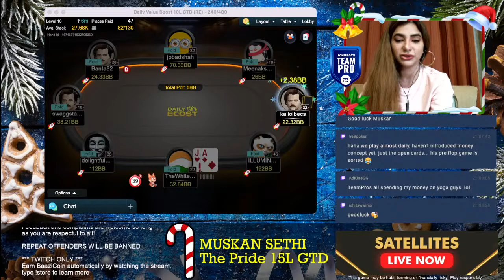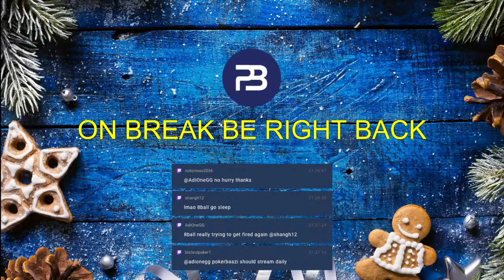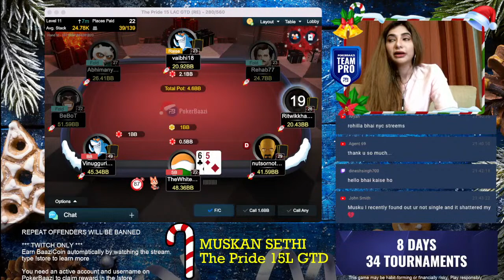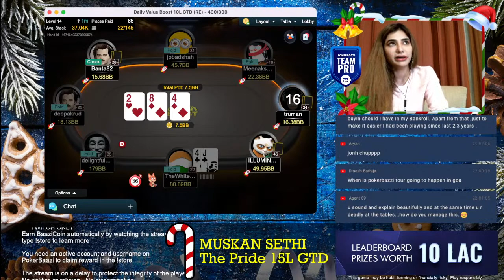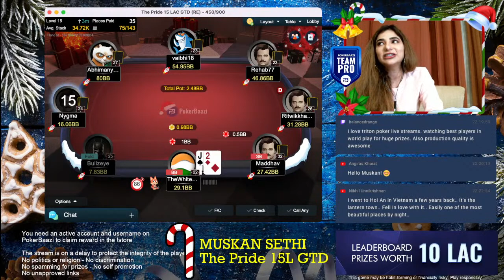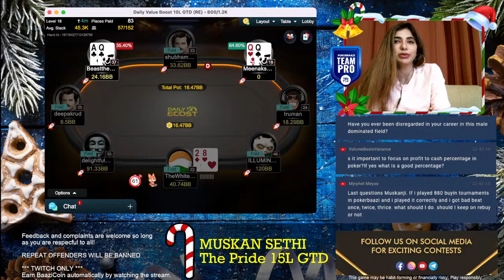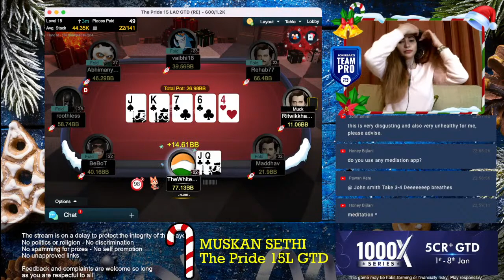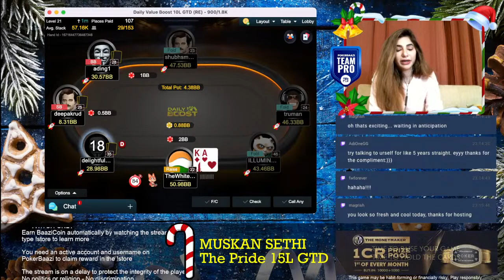TeamPro Muskan Sethi takes on The Pride 15L GTD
Muskan Sethi is back on the grind with The Pride 15L GTD